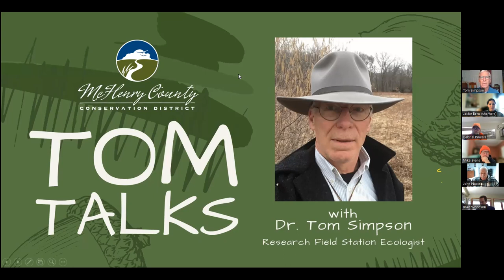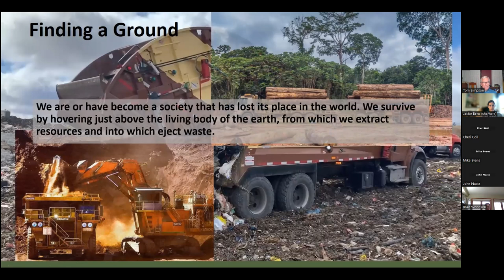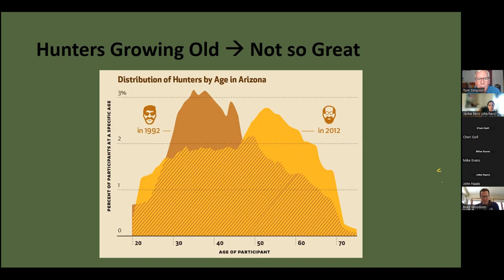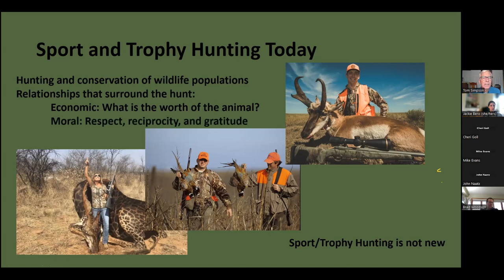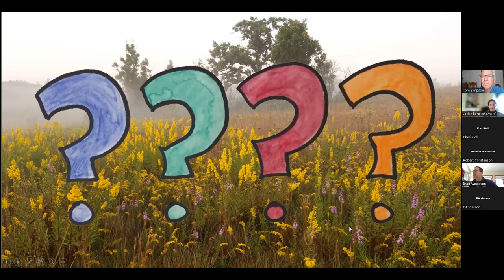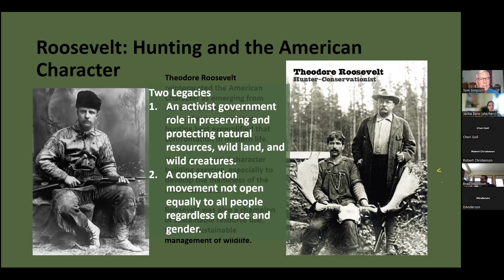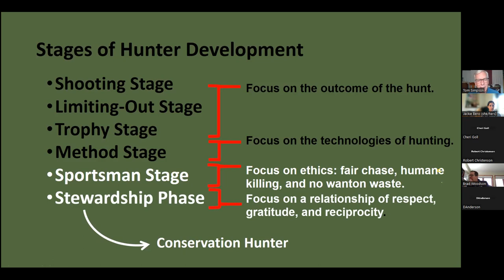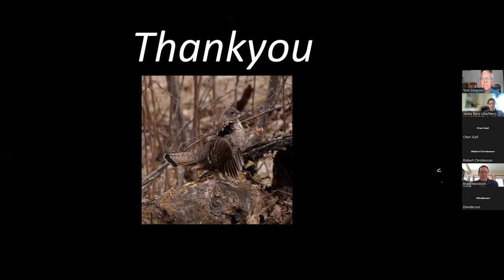Tom Talks: Hunting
Together we will explore what hunting can tell us about our relationship to nature, land, and the practice of conservation. Hunting is as old as the human species and “sport” hunting may be at least as old as the domestication of livestock around 10,000 years ago, yet the societies, settings, and traditions have changed; and how we understand ourselves and the animals we hunt has changed.

For those raised in the traditions of hunting, the fall hunting season is a magical time. For many today, who grew up outside of these traditions, hunting seems cruel and unnecessary. We hunt in a natural world of objects today—animal, vegetable, and mineral—yet indigenous peoples across the world hunted in a world of souls and spirits. Hunting is now largely a middle-class pastime; however, in the not-so-distant past it was exclusively the right of wealthy landowners and Kings to hunt. Game laws restrict the times, places, and species we hunt today, yet this government intervention preserves the citizen’s freedom to hunt. You will learn about current opportunities for participating in the District’s hunting program, as well as what it means to be a “conservation hunter.”